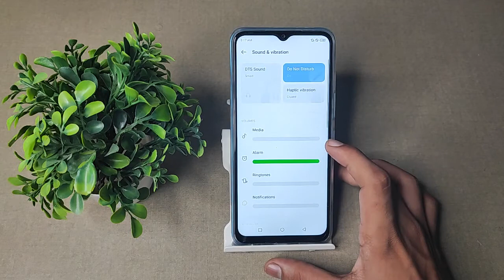How to off Do not disturb Infinix smart 6 HD , Do not disturb ko kaise off karte hai